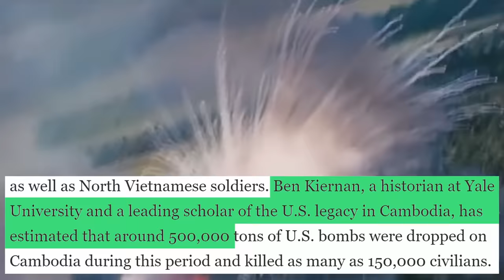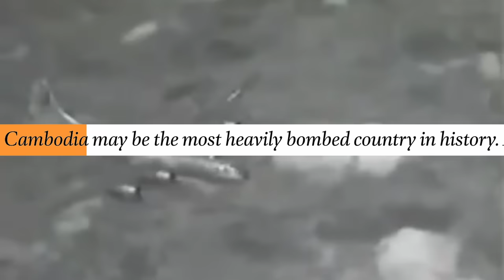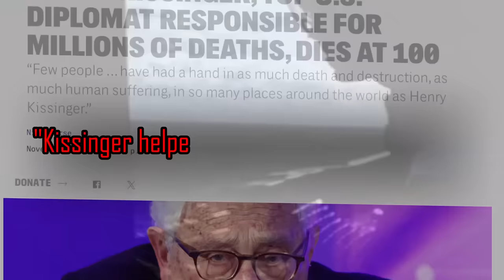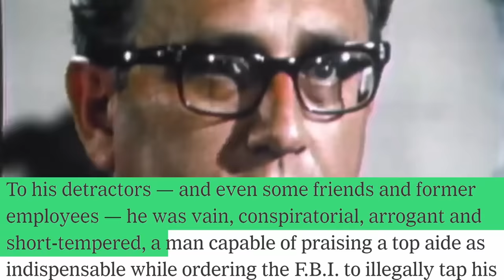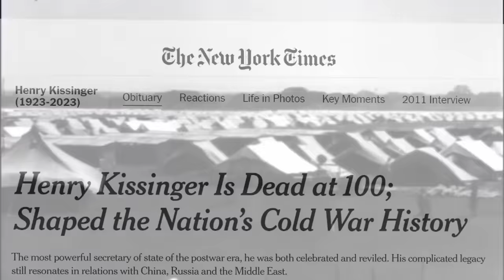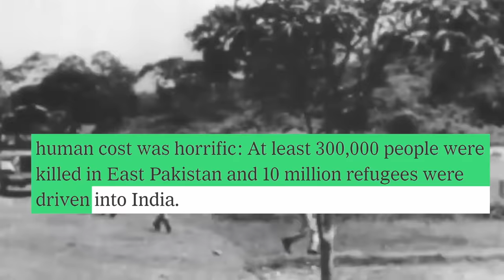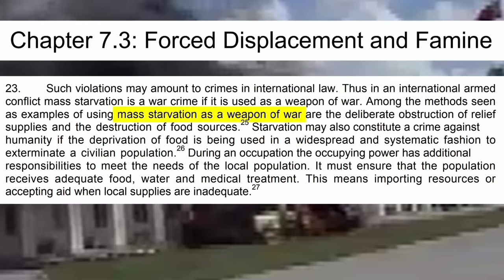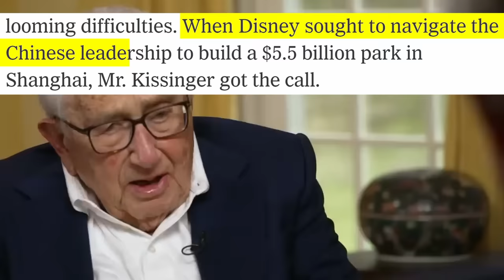How Henry Kissinger Killed 3 Million People